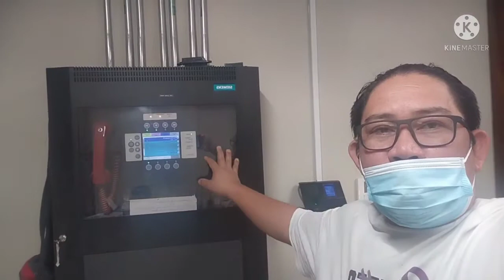tambay with saudia